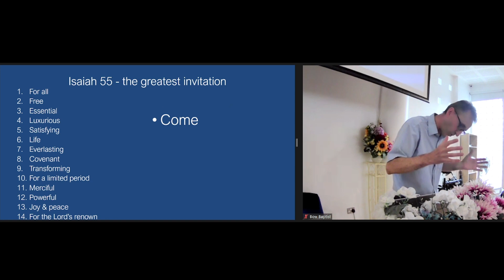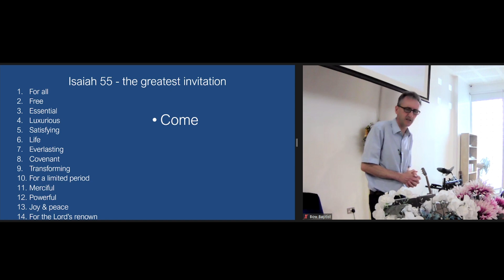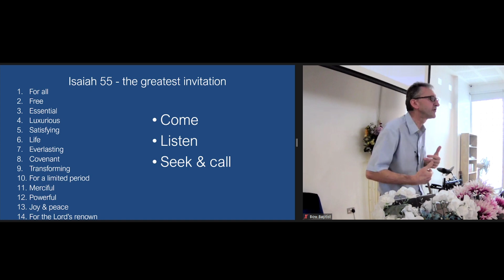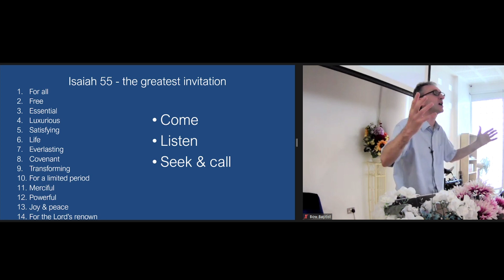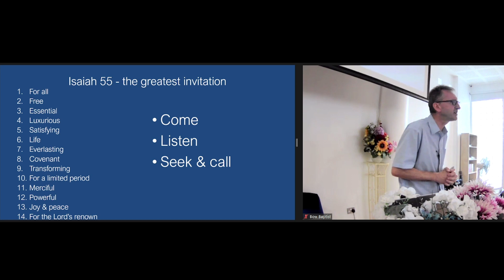Bow Baptist Church Sermon snippet 3 October 2021 Isaiah 55 - Come, LIsten, Seek & Call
Pastor Oli Rice preaches on Isaiah 55
1. Come
2. Listen
3. Seek & Call